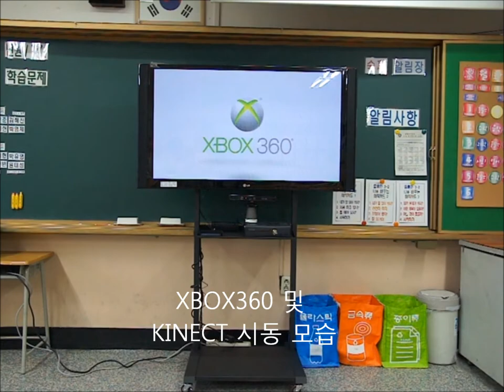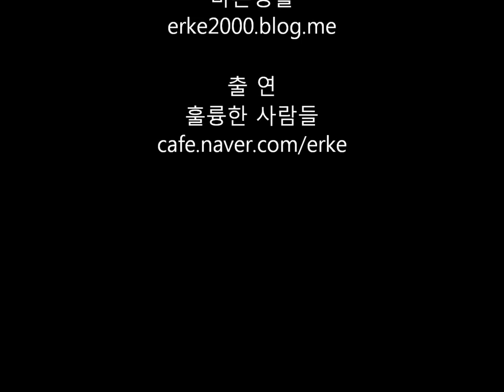2012.0514.스마트교실키넥트HD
초등학교 스마트교실에서 키넥트 체험